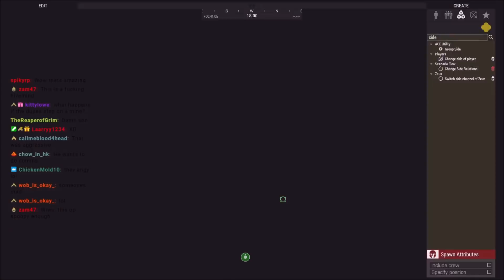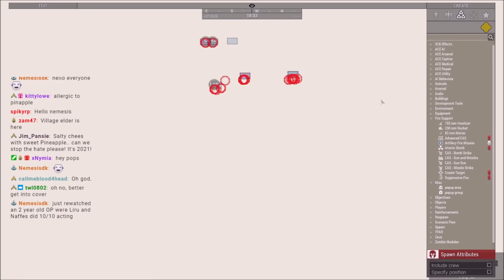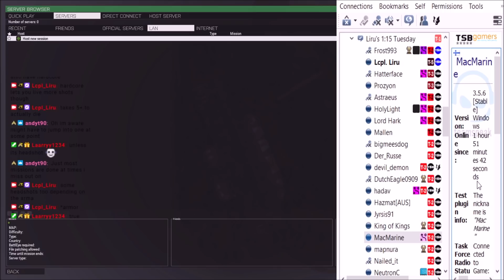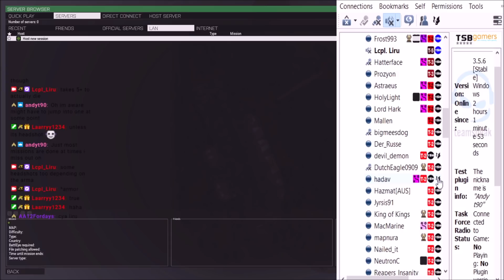An SCP-8053-2 Event: Arma 3 Zeus Ops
SCP-8503
Keter

Containment:

Foundation agents posing as fans of the YouTuber *REDACTED* are to ping the user “andyt90”, henceforth designated as SCP-8503-1, at least once every 24 hour period within the T-1 channel in *REDACTED* discord server. The same user cannot ping SCP-8503-1 twice in a row and prevent its adverse effects of not pinging SCP-8503-1, henceforth dubbed SCP-8503-2. The account conducting the 24 hour period pinging must be an actual account, and not a bot account, otherwise SCP-8503-2 will be triggered (See incident log SCP-8503-05). Furthermore, SCP-8503-1 must not be in a state of captivity or duress at the time of receiving the pings (See incident log SCP-8503-04) After breaking into one of the administrator’s accounts tied to *REDACTED* and a small rule change within the discord, various members of *REDACTED* have assisted foundation personnel without their knowledge by pinging SCP-8503-1, and have helped increase captivity rate of SCP-8503-2 events by over 95%. Still, in the instances of power failure or other means, if SCP-8503-1 is not pinged once every 24 hour period, MTF Beta-3 “Dream Enders” will be placed on alert status.

Description:

SCP-8503-1 is a Caucasian male in his mid twenties with seemingly no anomalous properties himself. Attempts to contain him physically have been met with SCP-8503-2 events, and O-5 personnel have deemed it a necessary risk to let him go about his life not knowing of his dangerous effects.

SCP-8503-2 events are the consequence of not pinging SCP-8503-1 on *REDACTED* and have resulted in a massive range of, So far, progenitor XK, CK, and FK end of the world scenarios that, if not properly and immediately addressed, could develop into full end of the world scenarios of their type. For a full list of scenarios so far spawned, see SCP-8503 Incident Report

Lcpl Liru
1350 Beverly Road